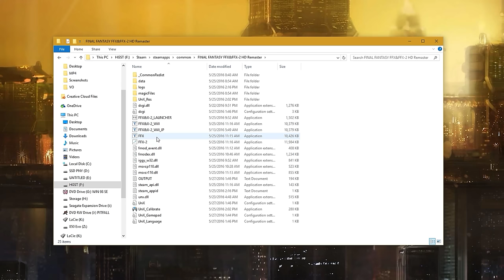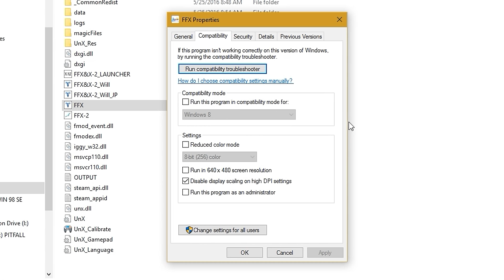Final Fantasy X/X-2 PC Remaster 4K Gameplay Footage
Now for something a little different. It's possible to play Final Fantasy X's PC remaster very easily at 4K - owing to the age of the game and its 30fps cap. Here, John shows you how the game looks running at this extreme resolution - using nothing more than a GTX 970. Select 2160p60 for native 4K playback.